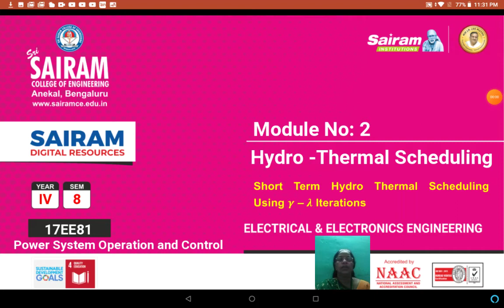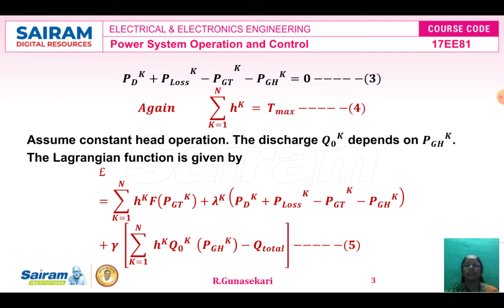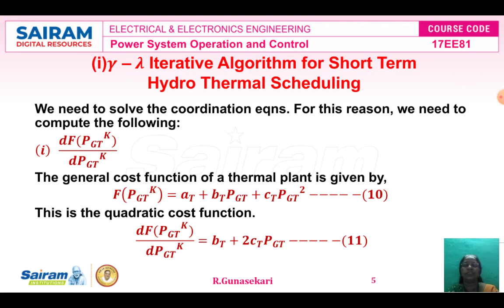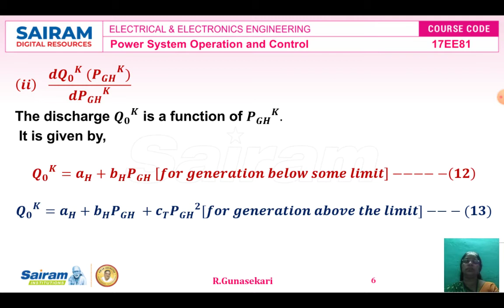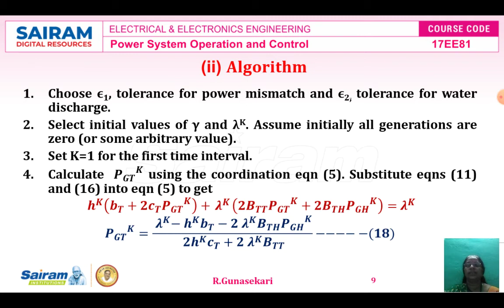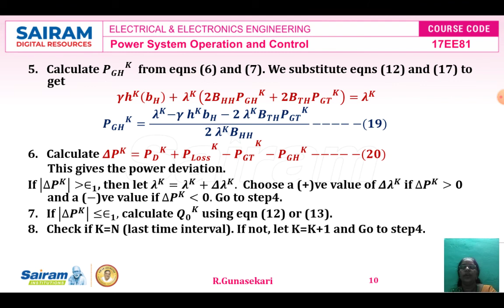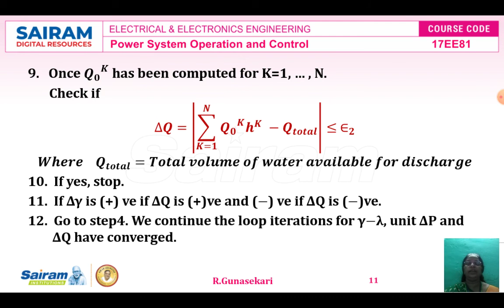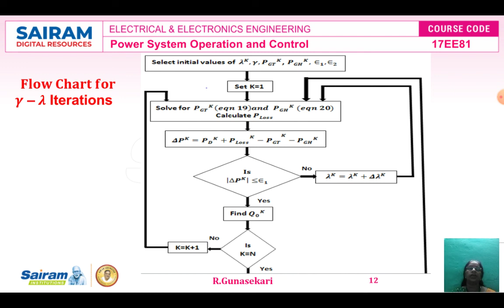Lecture Video4_17EE81_Module-2_Short Term H - T Scheduling using gamma-lamda Iterations_R.Gunasekari